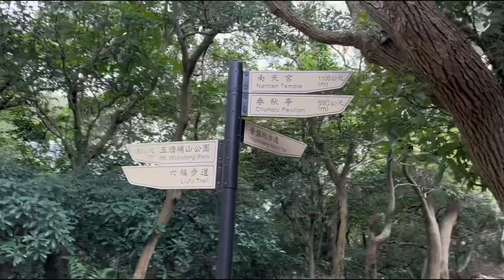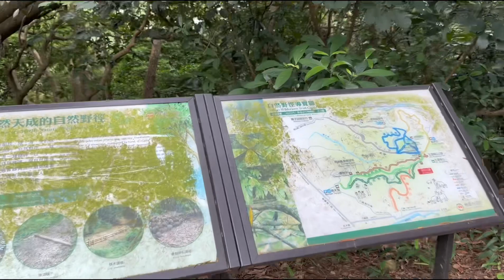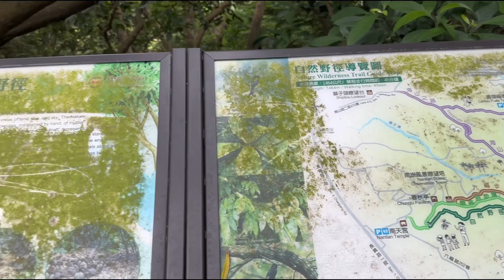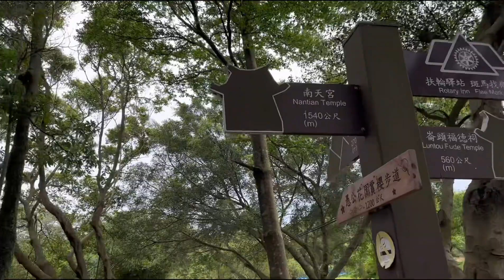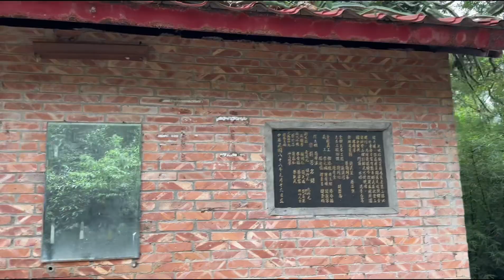PART2 TAIWAN HIKING AT WU-JIOU-TUNG MOUNTAIN TRAIL SOBRANG NAKAKA RELAX ANG PALIGID🥰||SIMPLY GEMMA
HELLO MGA LANGGA GUSTO MO DIN BA PUMUNTA DITO AT PERFECT KUNG MAY MGA KASAMA KA PARA NAMAN HINDI MO MARAMDAMAN ANG PAGOD MO MASARAP KAPAG HABANG NAGLALAKAD KA MAY KAUSAP KA .
ITO PO YUNG EXACT ADDRESS.
 📍LOCATION ➡️WU -JIOU TUNG MOUNTAIN TRAIL LANE 230 SECTION .ZHANGXING ROAD.
📍LUZHU DISTRICT TAOYUAN CITY ,338 TAIWAN